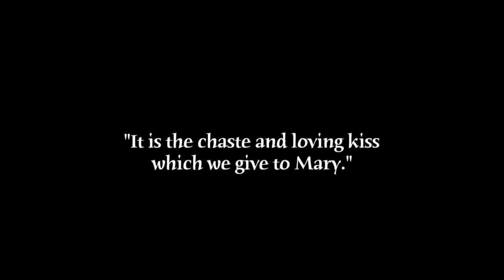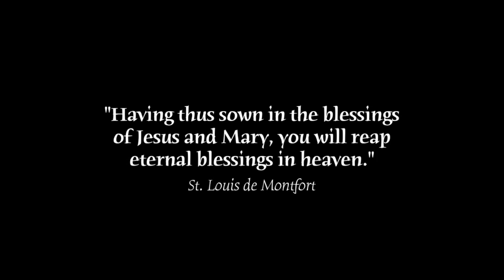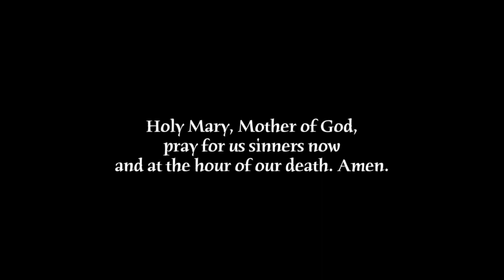Ave Maria - Quotes and Images of our Lady - St. Louis de Montfort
-- In this video, we will share a few quotes from St. Louis de Montfort's book entitled: True Devotion to Mary. Passagers from this video can be read in the book or in the references to the book contained in "Consecration to Mary" by Fr. Helmuts Libietis.